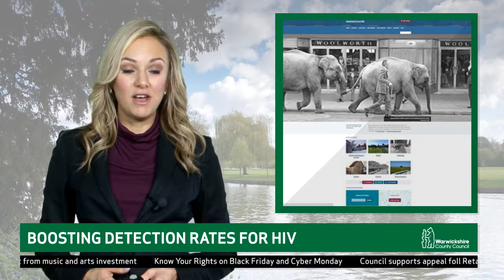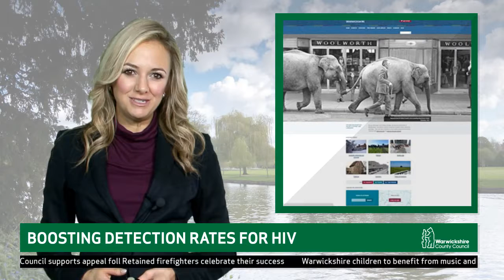Boosting detection rates for HIV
Warwickshire residents are encouraged to get tested for HIV.